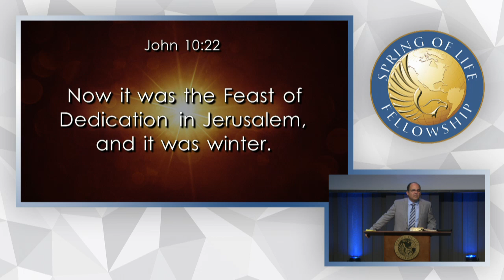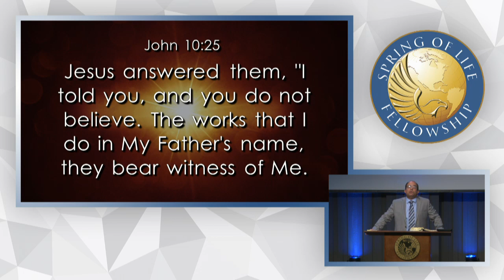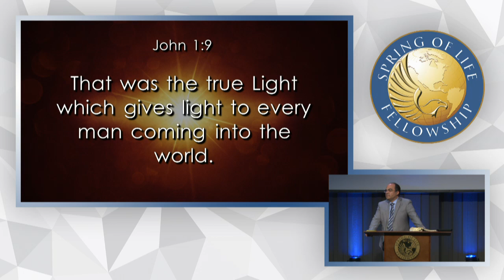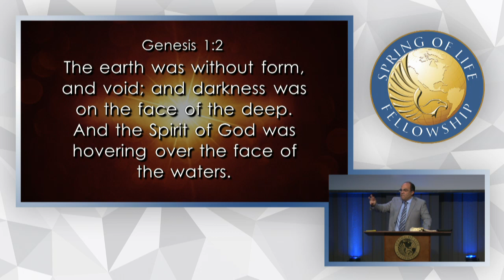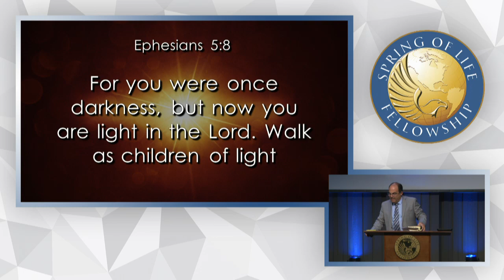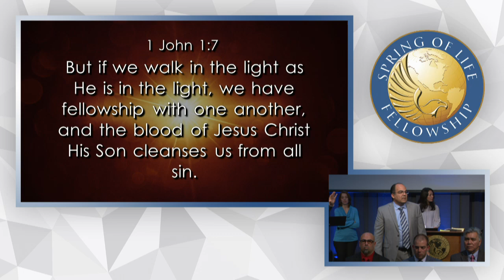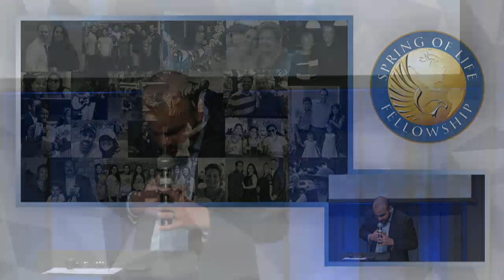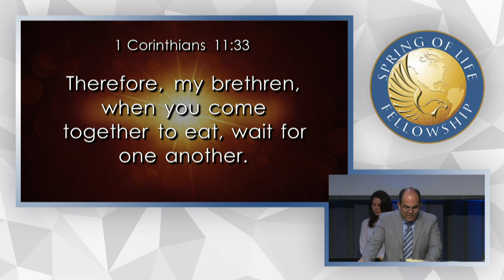Spring of Life Fellowship | God of Light - Ps. Joaquin Molina